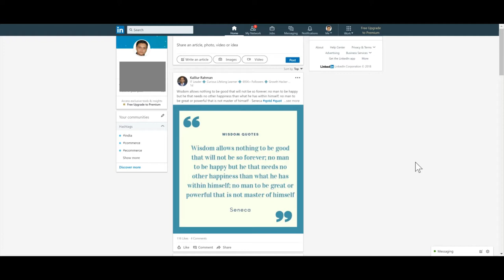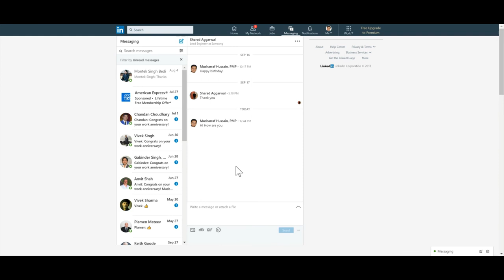How to send Private message on Linkedin ? Chat on Linkedin ? Hindi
Watch this video to know how to pm on linkedin. How to do private message on linkedin.   This is a great feature to message professional for jobs, networking